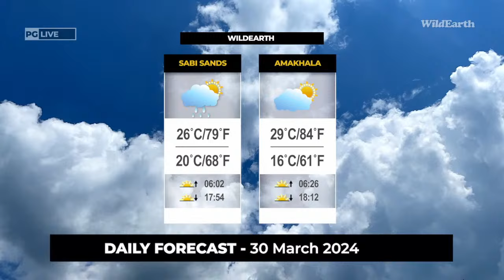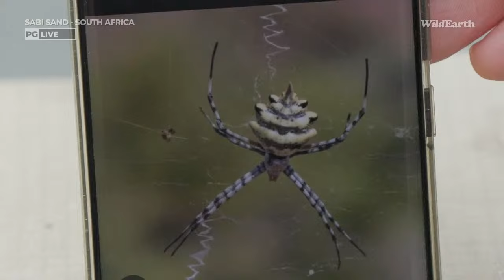WildEarth - Sunrise Safari - 30 March 2024